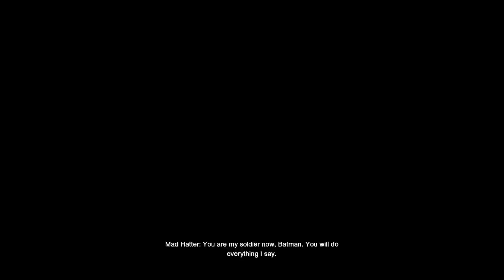Batman: Arkham City (24): Who works here?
The search for a cure reaches a critical point where Freeze and Ra's stand as the final pillars for hope. Freeze is still dumb and Riddler will now be annoying again.